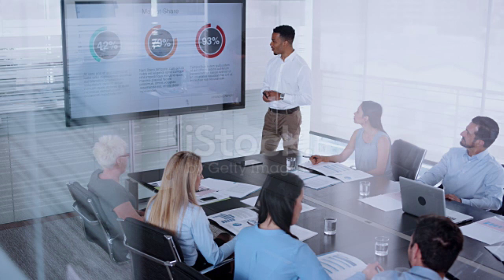MORNING MOTIVATIONAL VIDEO|हर सुबह यह ज़रूर सुने |Best Affirmations of All Time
Positive daily affirmations are very powerful... when these affirmations are repeated over and over again, they begin to take charge of your thoughts, slowly changing your pattern of thinking and ultimately changing your life

download app for stammering / mental health

join free for Stammering class

haklana hamesha ke liye khatam kare||

HAKLANAKAISETHEEK KARE